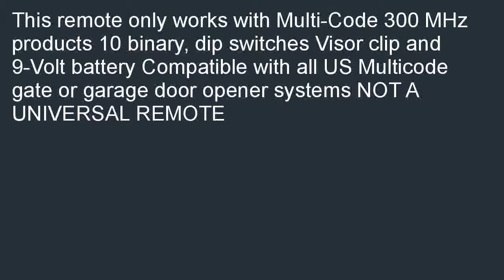Linear 3089 Multicode 3089 Compatible Visor Remote Opener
Low cost  B000JILOK8/?tag=iphoninfor-20  Best Linear 3089 Multicode 3089 Compatible Visor Remote Opener review! Our Best Deals for Linear 3089 Multicode 3089 Compatible Visor Remote Opener.